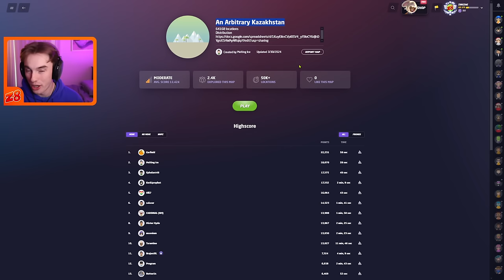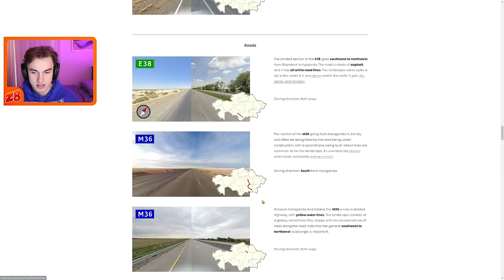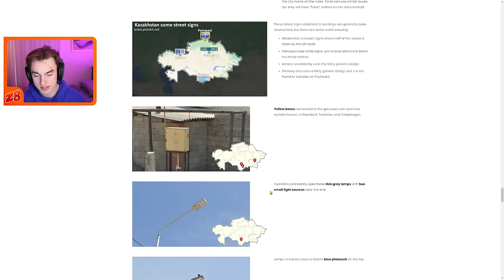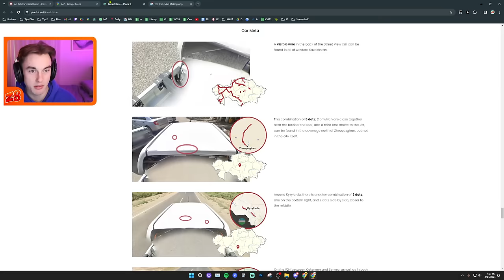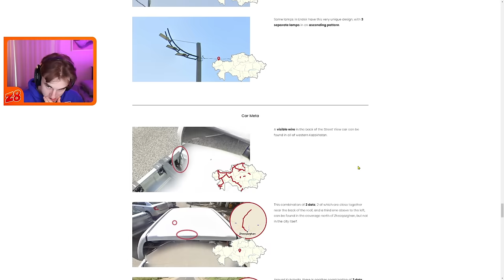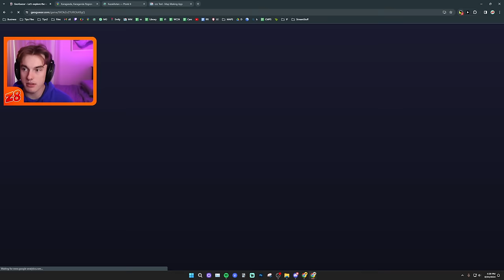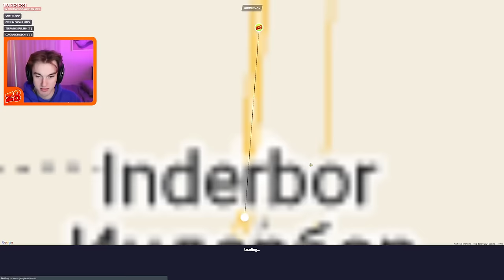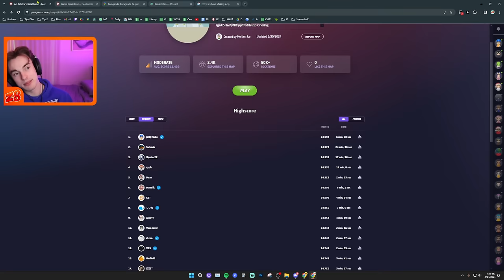My Friend Taught Me Kazakhstan (feat. Eddie)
It’s time to learn some Kazakhstan with Eddie. Enjoy :)